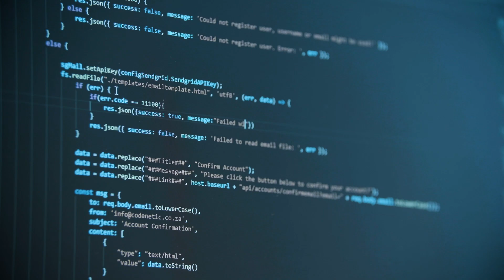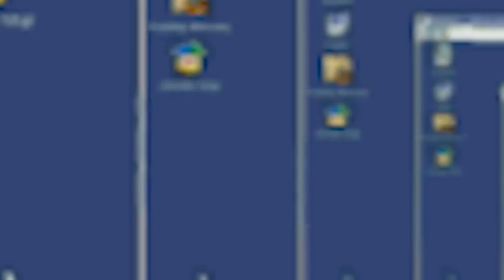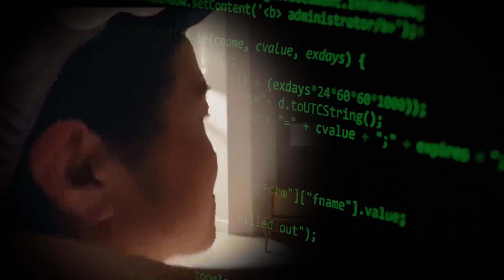Coding on the Apple Vision Pro!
Join us on a journey to discover how coding and virtual reality can create amazing worlds and experiences. Learn about the tools, skills, and opportunities that VR coding offers, and how you can get started with this exciting technology.

Coding and virtual reality are a powerful combination that can unleash your creativity and transform your vision into reality. In this video, we’ll show you how VR coding works, what tools you need, and how you can join a community of passionate VR developers.

How can you use coding to create your own virtual reality? In this video, we’ll explore the basics of VR coding, the tools you can use, and the benefits of learning this skill. Whether you want to make games, simulations, or art, VR coding can help you achieve your goals.